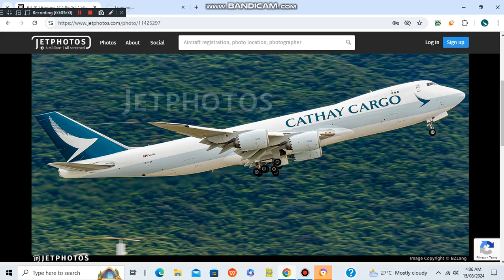CX FLEET UPDATE: Jetphotos confirms B-LJK wearing the new livery - August 15th 2024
CATHAY PACIFIC UPDATE AUGUST 15TH 2024: B-LJK is finally confirmed to be wearing the new livery after being brought out of 31 days of storage in Hong Kong. The aircraft was repainted in the new livery 3 days ago and being the last one to receive the new livery as well. Jetphotos shows all together a photo of the aircraft wearing the new livery, in Hong Kong, which means that there are no more old livery Boeing 747-8Fs and freighters in the Cathay Cargo fleet.

Aircraft details:
Registration: B-LJK
Serial Number: 43394
Line Number: 1483
Date Delivered: December 18th 2013
First Flight Date: November 24th 2013